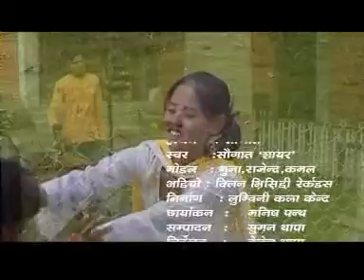NISTHURIKO SAMJHANAMA -निस्ठुरिको सम्झनामा --SAUGAT SAYAR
song-निस्ठुरिको सम्झनामा
lyric-music-vocal by saugat sayar
मेरो कला गलालाई मन पराइ हरेक प्रकारले मलाई प्रोतहित बनाइरहनु हुने मेरा भगवान जस्तै मेरा सम्पूर्ण दर्सक स्रोत प्रति सधैं आभारी छु तपाईंहरुको प्रेरणाले नेपाली संगितामा लागिरहन मलाई सधैं उत्सहा दिरहेकोछ हर हमेसा उत्कृष्ट रचनाले हजुरहरुलाई मनोरन्जन दिरहन प्रयत्नशिल रहनेछु जसमा हजुरहरुको शुभ आशिर्बाद मेरो लागि रहिरहने छ